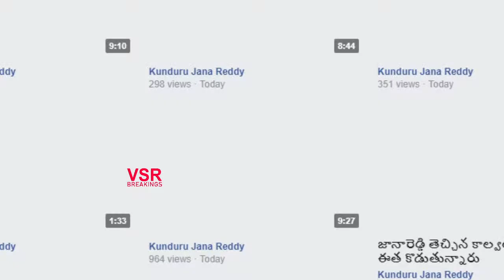నాగార్జున సాగర్ లో జానారెడ్డి ప్రచారం..లైవ్ || Jana Reddy Campaign At Nagarjuna Sagar LIVE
Jana Reddy Campaign At Nagarjuna Sagar